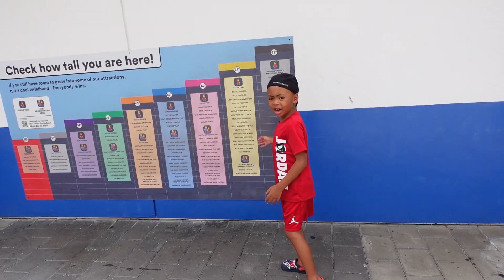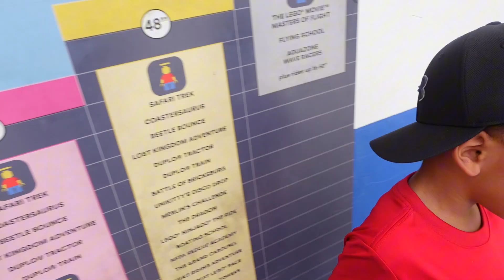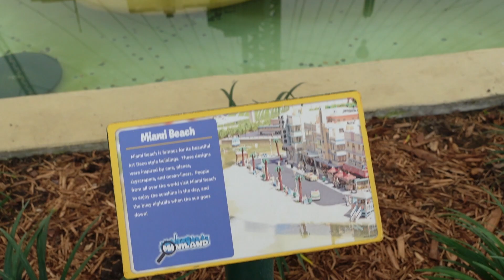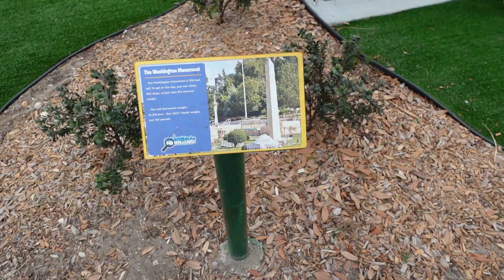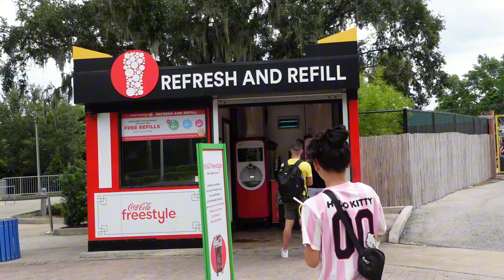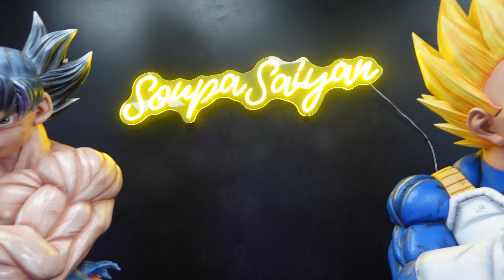LET'S GO TO LEGOLAND | CANDIE SAPP